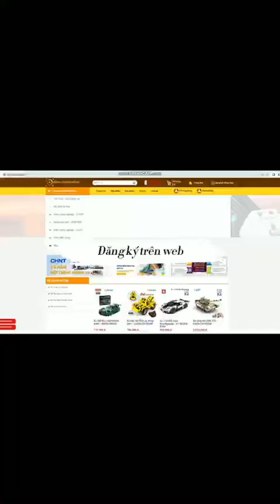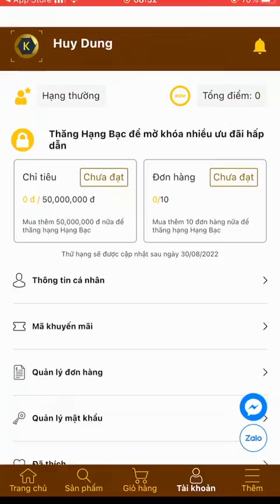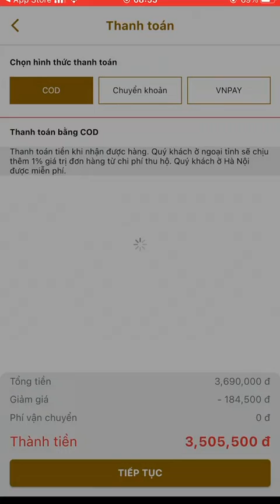Hướng dẫn đăng ký và đặt hàng App kenhchinhhang